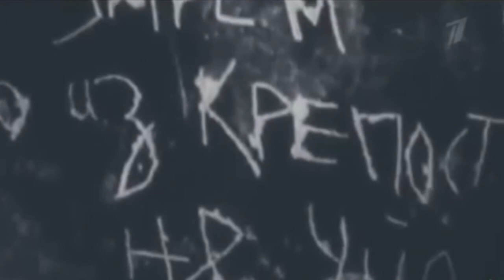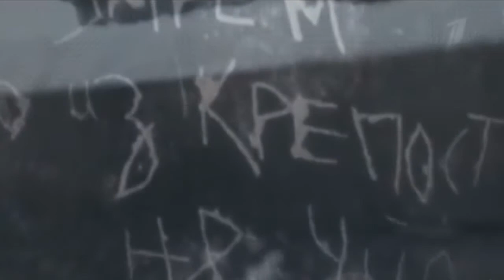Дневник о войне бойца Королева из Усвят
... из дневника выжившего бойца Отечественной войны ... как это было, как воевали, кем воевали, чем воевали, что носили и что кушали, как жили, как убивали и как умирали .